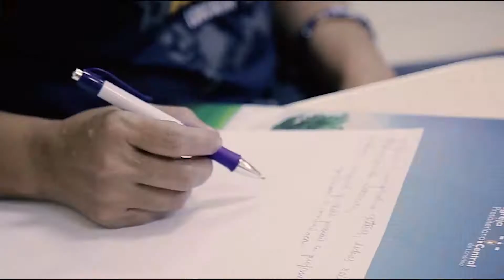VIP com Julie Bicas - Festival Kairós 2017 - Igreja Presbiteriana Central Londrina - UTV